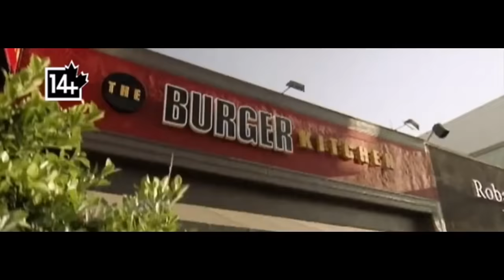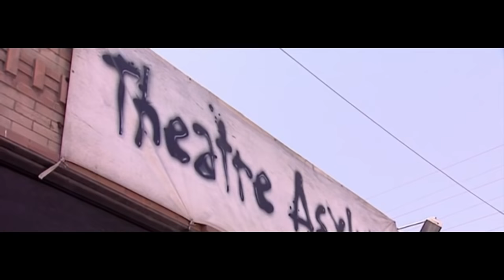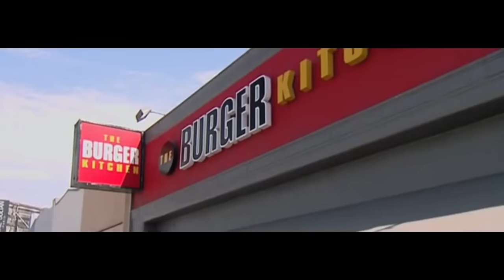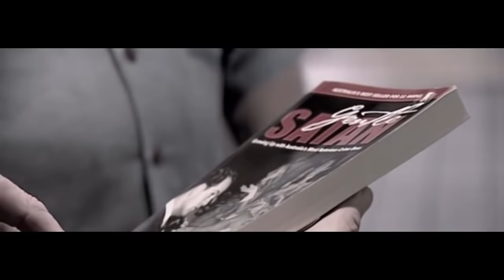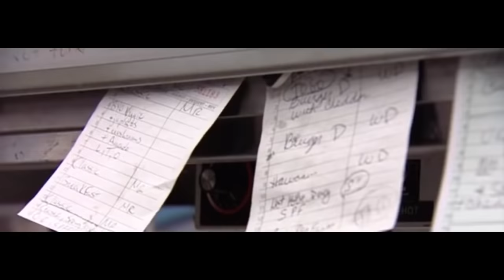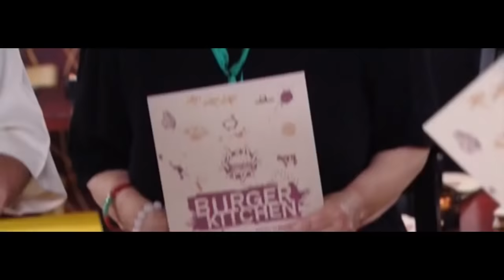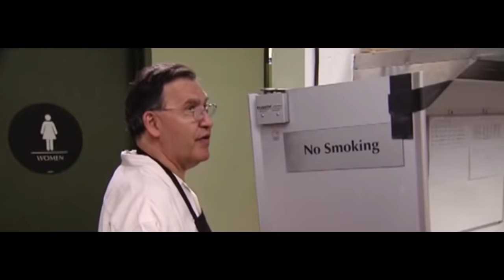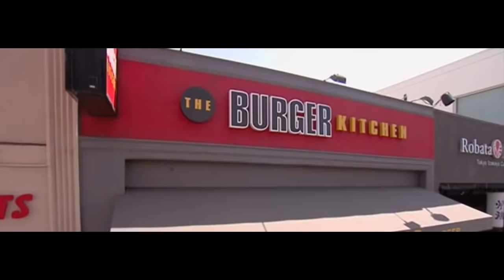Gordon Ramsay Kitchen Nightmares - Burger Kitchen * Part 2 (two)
Gordon Ramsay
Burger Kitchen PART 2,  see part 1 here :

Kitchen Nightmares